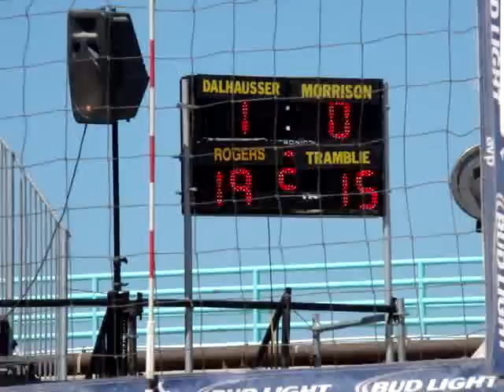Dalhausser / Rogers Round 2 2008 AVP Manhattan Beach Open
For photos and more videos from the 2008 Manhattan Beach AVP. Match 17: Phil Dalhausser / Todd Rogers (1) def. Mike Morrison / Ty Tramblie (16, Q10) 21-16, 21-16 (0:52) Visit the SoCal Beaches Magazine or visit us on Myspace.com/socalbeachesmagazine